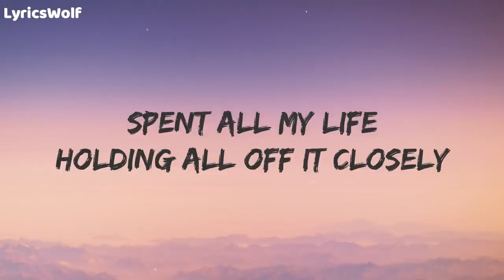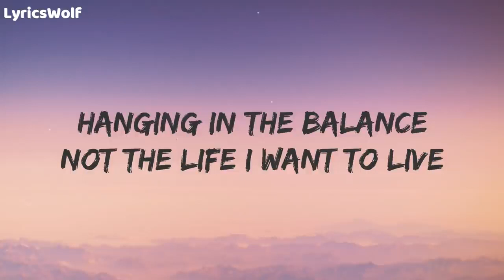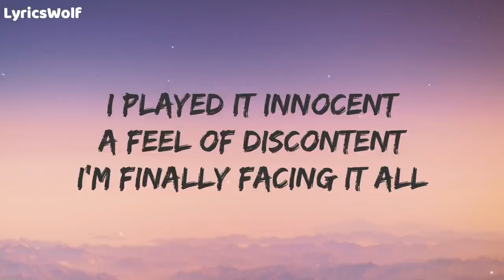Fearless Lost Sky Lyrics Fearless pt II feat Chris Linton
Credits: @eternalinfinite
Audio for complete beginners! Eternal infinite welcomes All-level complete and total beginners to start YouTube channel. hop on the mat and start to build the foundation of your own content !